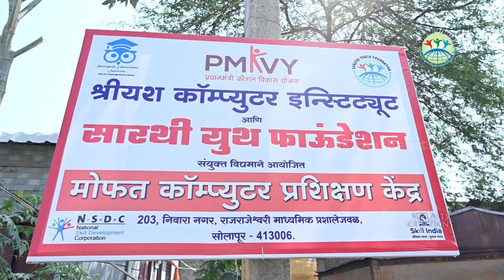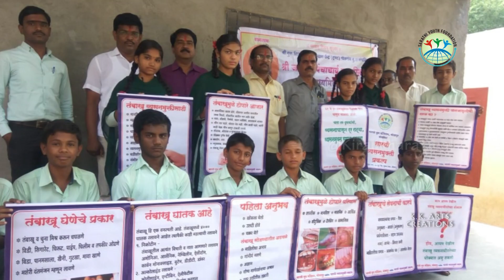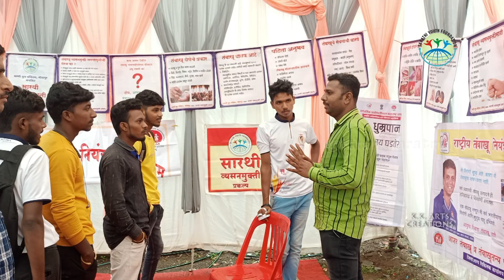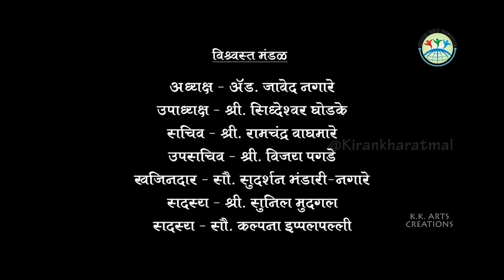माहितीपट सारथी युथ फाऊंडेशन १३ वा वर्धापनदिन | Sarathi Youth Foundation Documentary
Video By - K.K.ARTS Creations

Video Shoot & Edit by - K.K. ARTS Creations